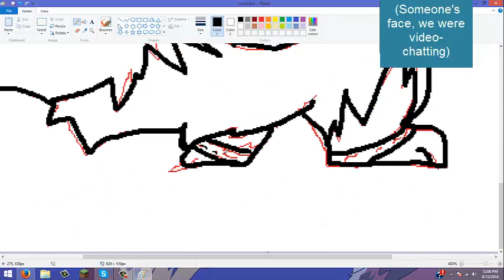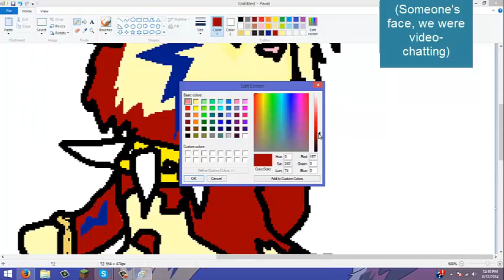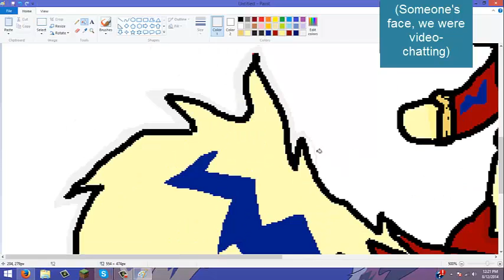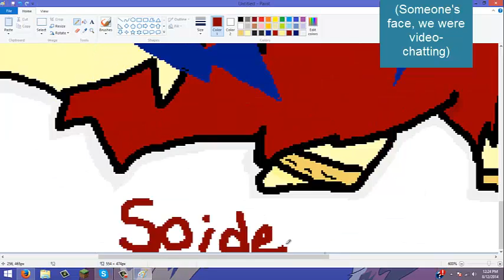Speedpaint of ME! New Pose! *Forgot to record doing the red, SORRY!*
Sorry I was video-chatting XD